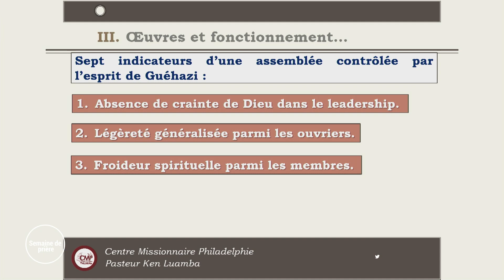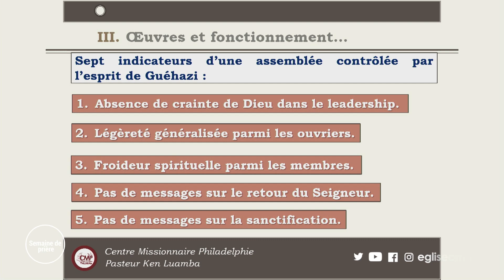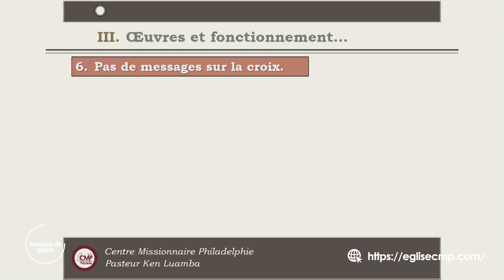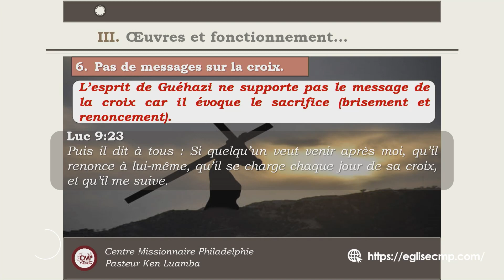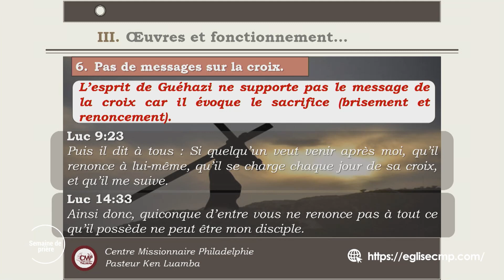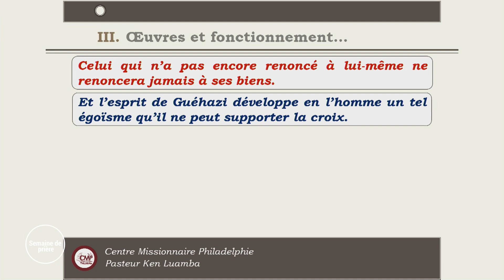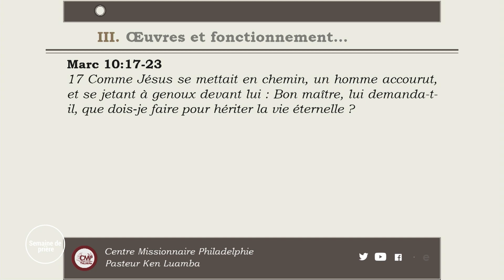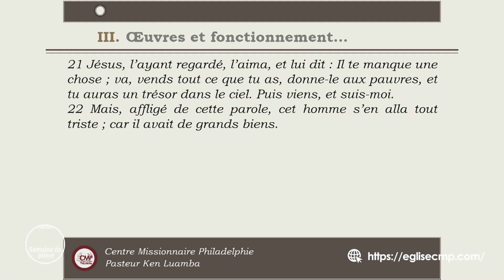Vaincre l'esprit de Guehazi (4) | Pasteur Ken LUAMBA | Centre Missionnaire Philadelphie